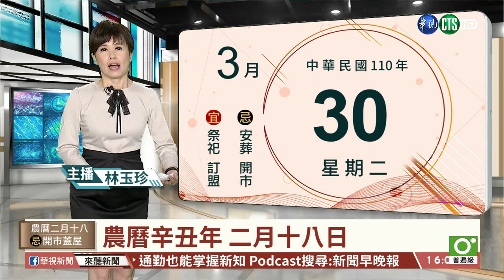【台語新聞】社子公寓大火 母.身障兄弟1命危2傷｜華視台語新聞 2021.03.30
社會新聞來關心，台北市士林一棟公寓，昨(29)日傍晚發生嚴重火警！起火的二樓有一家三口一度受困，而且其中高齡79歲的媽媽還因為重聽，第一時間沒反應過來，嚴重嗆傷！哥哥也因為中風，全身有百分之五的燒燙傷，有小兒麻痺的弟弟，因為行動不方便，被救出來的時候已經沒有了呼吸心跳，送醫急救還沒有脫離險境。